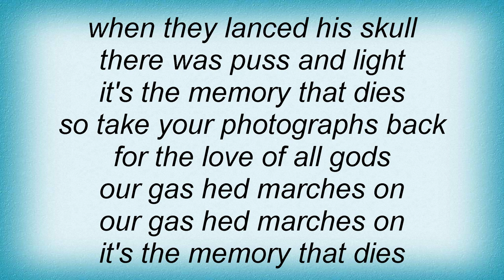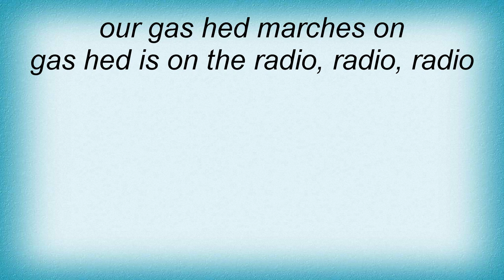Live - Gas Head Goes West Lyrics